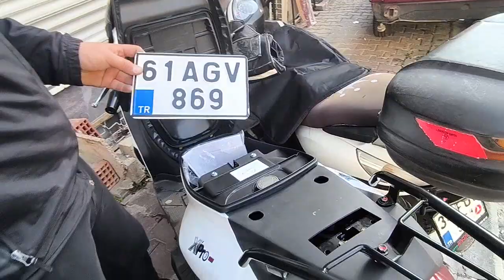GünlükVlg Amcam VS😂 TOFAŞ KARTAL SLX / Tamponlari Boyuyuyoruz